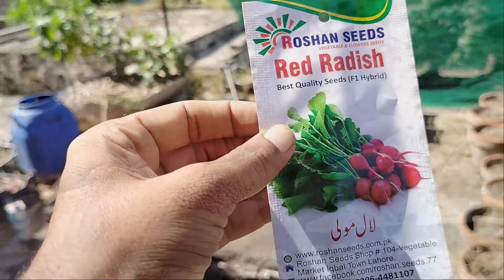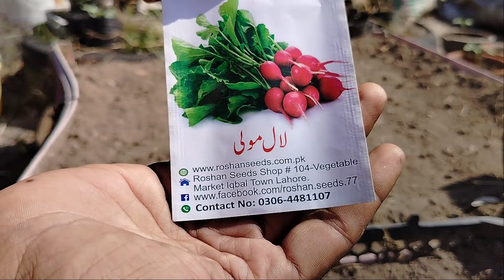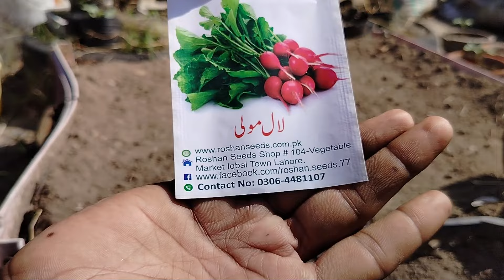How to grow Red Redish at home/Grow fast لال مولی کے بیج لگانے کا آسان طریقہ| Complete Guide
🌿 Follow kare hume Instagram par for gardening tips & inspiration!

🔔 Follow kare aur sath mein rakhe updated! 🎥🌺